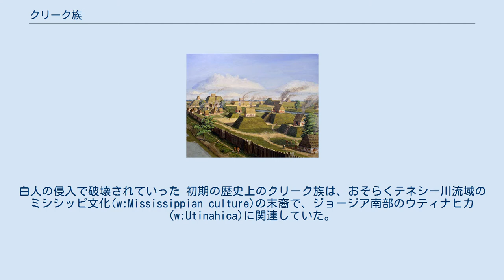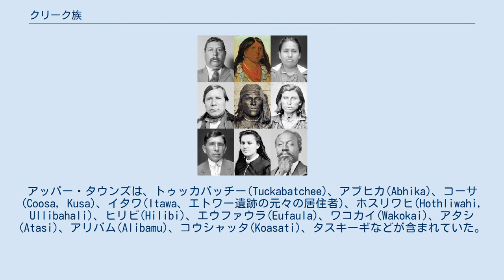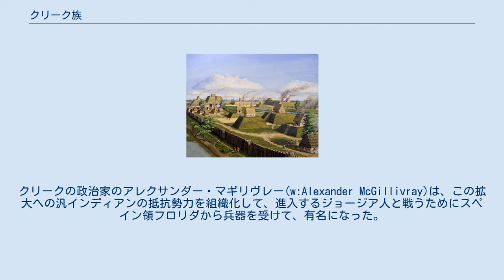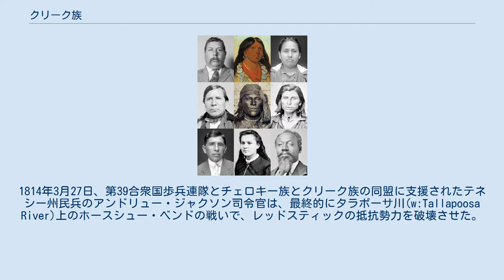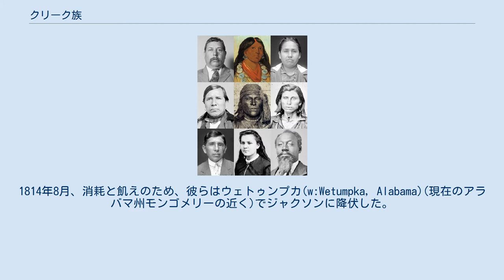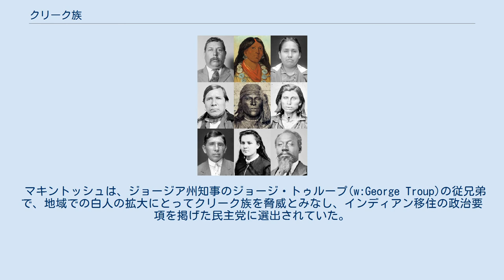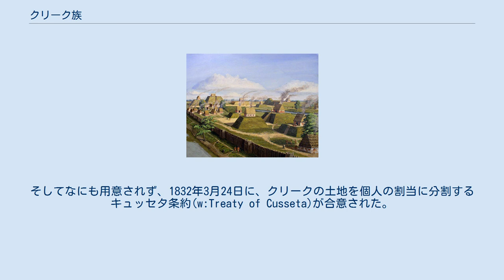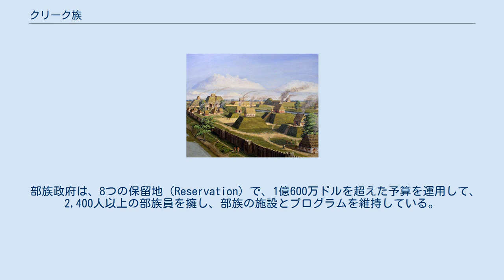クリーク族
クリーク族（クリークぞく Creek）とは、アメリカ南東部に先住するインディアン部族。
本来はマスコギー（マスコギ、またはムスコギー）（Muscogee/Muskogee）と自称する。
彼らの伝統的なスペルでは"Mvskoke"である。
 現在のマスコギーは、オクラホマ州、アラバマ州、ジョージア州、そしてフロリダ州に住んでいる。
彼らの言語であるマスコギ語（クリーク語）は、マスコギ語族の中の枝言語である。
セミノールはマスコギーと近い親族で、同じようにクリーク語を話す。
クリークは、文明化五部族のひとつである。
 ムスコギー族を含むミシシッピ文化圏のインディアンたちの都市。
白人の侵入で破壊されていった 初期の歴史上のクリーク族は、おそらくテネシー川流域のミシシッピ文化(w:Mississippian culture)の末裔で、ジョージア南部のウティナヒカ(w:Utinahica)に関連していた。
単一の部族よりもゆるい連合国のマスコギは、今日のテネシー州、ジョージア州、アラバマ州の川の流域の自治の村に住んでいて、ヒッチティ族、アラバマ族、コウシャッタ族など、いくつかの異言語を話す多くの民族集団で構成されていた。
オクマルギー川沿いに住んでいたこれらの人々は、サウスカロライナ州から来ていたイギリスの商人たちに「クリーク・インディアン」と呼ばれた。
最終的にこの名前は、チャッタフーチー川、オクマルギー川、およびフリント川の上のジョージアの開拓地にあるロウワー・タウンズ(Lower Towns)と、アラバマ川流域のアッパー・タウンズ(Upper Towns)と細分化された、クリークの町に住むさまざまなインディアン部族すべてに適用された。
ロウワー・タウンズは、コウェタ(Coweta)、カシタ(Kasihta, Cusseta, Cofitachiqui)、アッパー・チェハウ(Upper Chehaw, Chiaha)、ヒッチティ、オコニー(Oconee)、オクマルギー、オカワイギ(Okawaigi)、アパラチー、ヤマシー(Altamaha)、オクフスキー(Ocfuskee)、サウォクリ(Sawokli)、タマリ(Tamali)が含まれた。
アッパー・タウンズは、トゥッカバッチー(Tuckabatchee)、アブヒカ(Abhika)、コーサ(Coosa, Kusa)、イタワ(Itawa、エトワー遺跡の元々の居住者)、ホスリワヒ(Hothliwahi, Ullibahali)、ヒリビ(Hilibi)、エウファウラ(Eufaula)、ワコカイ(Wakokai)、アタシ(Atasi)、アリバム(Alibamu)、コウシャッタ(Koasati)、タスキーギなどが含まれていた。
 ミシシッピー川以東の多くのインディアンの集団と同様に、クリーク族はアメリカ独立戦争のどちらの側につくかで分割された。
ロウワー・クリーク族は中立のままで残り、アッパー・クリーク族はイギリスと同盟して植民地の反乱者と戦った。
 反乱が1783年に正式に終わった後、クリーク族はイギリスが新しいアメリカ合衆国にクリーク族の土地を割譲したことを知った。
ジョージア州はクリーク領地に拡大を始めた。
クリークの政治家のアレクサンダー・マギリヴレー(w:Alexander McGillivray)は、この拡大への汎インディアンの抵抗勢力を組織化して、進入するジョージア人と戦うためにスペイン領フロリダから兵器を受けて、有名になった。
 マギリヴレーは、個人的にアメリカ合衆国に土地を売った村の指導者たちと戦いながら、クリークのナショナリズムの意味を創出し、クリークの権威を集結させるために動いた。
1790年のニューヨーク条約で、マギリヴレーはクリークの土地の重大な部分を、残った領地でのクリーク族の自治を連邦政府が承認することと引き換えに、ジョージ・ワシントン管理下のアメリカ合衆国に割譲した。
しかし、マギリヴレーは1793年に死亡し、ジョージア州はクリーク領地への拡大を継続した。
 1813年から1814年の、レッドスティック戦争として知られるクリーク戦争は、クリーク自治領の内戦として始まったが、米英戦争に巻き込まれるようになった。
ショーニー族の指導者のテカムセと、レッドスティックス(w:Red Sticks)としてアメリカ人に知られていたアッパー・クリーク族の宗教的指導者たちによる熱弁に奮い立たされて、白人の入植者と、合衆国のインディアン管理官のベンジャミン・ホーキンス(w:Benjamin Ha...